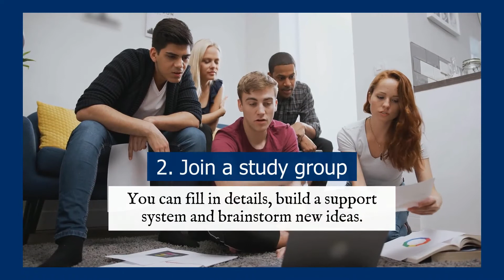How to Get a 4.0 in College